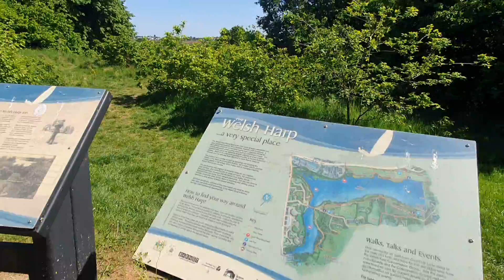Boat's Competition on a Welsh Harp Reservoir -Wembley (fabulous view)